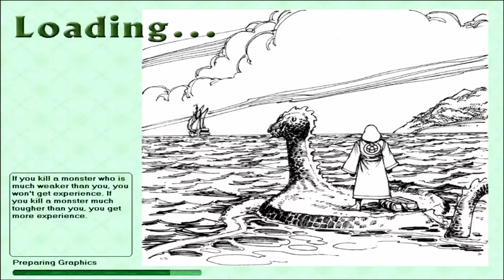Geneforge 1 Crumbling Docks - Playthrough Part 1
After character creation, I beach at the CrumblingDocks and start the tutorial for Geneforge.

My Game Backlog Progress is a journal of my quest to play through my gamebacklog. Watch my game playthroughs as I progress through my game backlog. to see what computer games I will be tackling next.